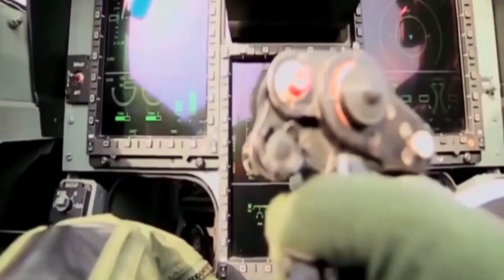Air Superiority: The Most Advanced Air Forces in the World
This video ranks the top 10 most powerful air forces around the globe based on their fleet size, readiness, technological advancements, and capabilities. It explores the fleet and capabilities of each air force, including the F-16 Fighting Falcon, F-35 Lightning II, Rafale fighter jet, Mirage 2000, MiG-29 Fulcrum, C-130 Hercules, and Airbus A400M Atlas.